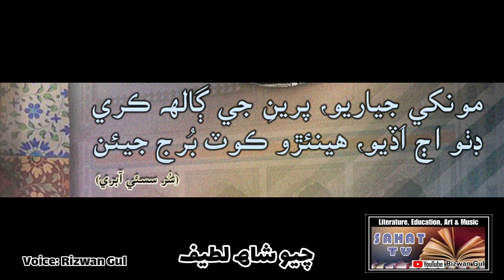Said Shah Latif.. Voice: Rizwan Gul مونکي جياريو..